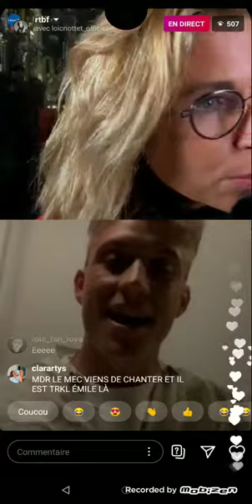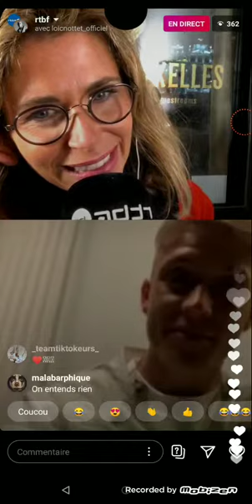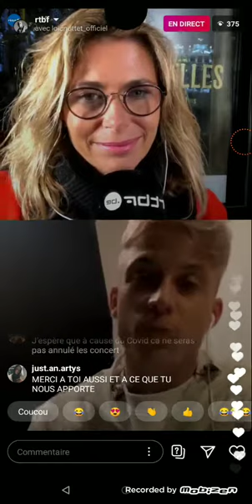Live Instagram RTBF with Loïc Nottet 25/09/2020 PARTI 1